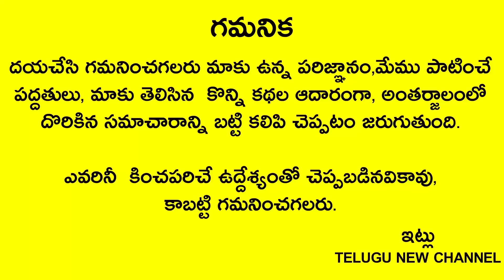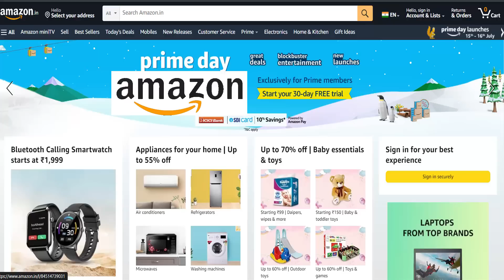అధిక శ్రావణ పౌర్ణమి ఆగష్టు1 లోపు పూజగదిలో ఈ రెండు వస్తువులు పెడితే చాలు 7రోజుల్లో కోట్లు వస్తాయి .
Telugu New channel
Telugu New

అధిక శ్రావణ పౌర్ణమి ఆగష్టు1 లోపు పూజగదిలో ఈ రెండు వస్తువులు పెడితే చాలు 7రోజుల్లో లక్ష్మీదేవి ఇంటికి వచ్చి కోట్లు ఇస్తుంది